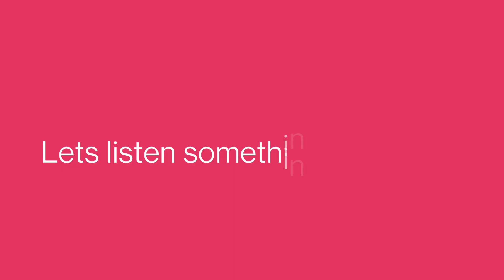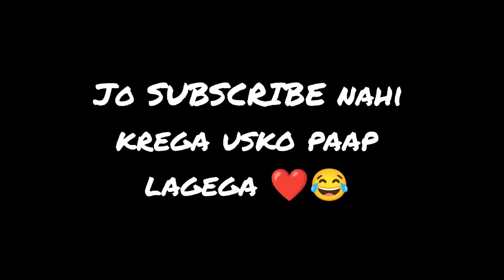singing competition best performance 😱 | singing Bollywood songs | funny singing | Fun vlog . 😍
singing competition best performance 😱 | singing Bollywood songs | funny singing | Fun vlog 😍 @vloggernitinsharma4601

i hope video apko achi lagi hogi ,
comments karke btana ,
video ko 🦁 kar dena .

usko paap lagega 😅...

singing competition 2022 india
singing competition in college
singing in college
new singing competition
singing competition 2022
singing competition video
online singing competition
new singing competition kab hoga
singing compitation
singing competition mein bhag kaise lenge
singing audition
singing auditions
singing compitation me kaise jaye
best singing auditions
competition,opera competition
singing reality show
singing talent
5 singing auditions
singing shows india